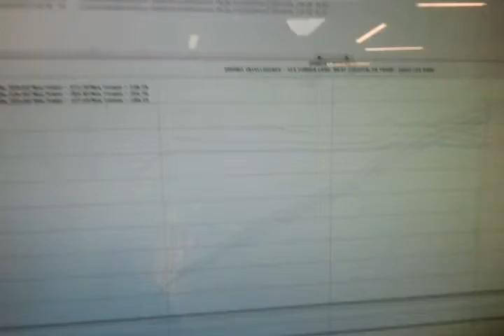Quick clip of an sfr custom tune dyno pull